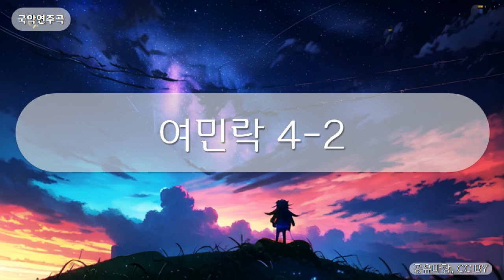국악연주곡 - 여민락 4-2